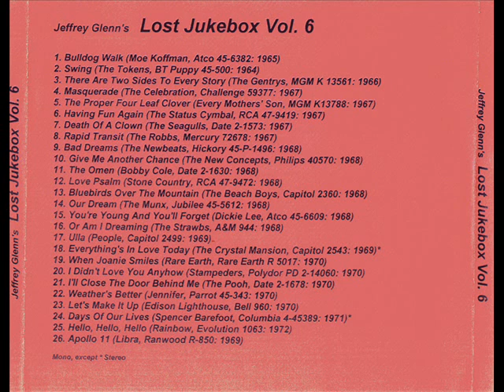Dickie Lee - You're Young And You'll Forget 1968